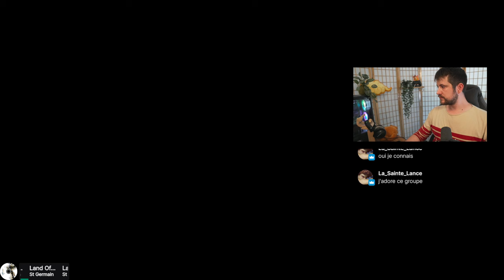Mon projet me dépasse - Pax Dei - Demeter - Episode 4